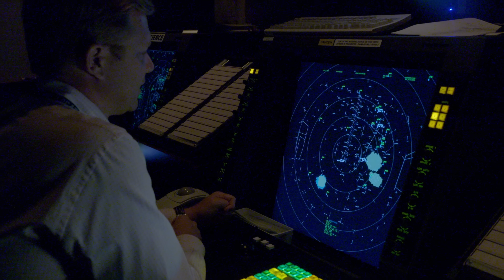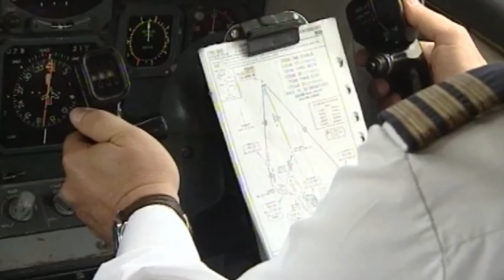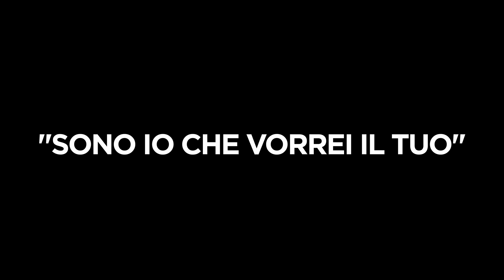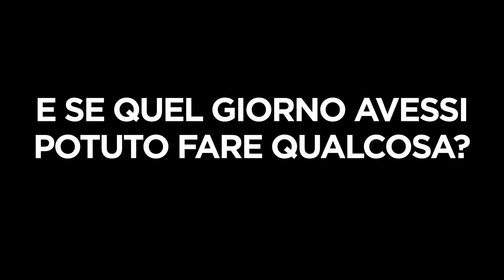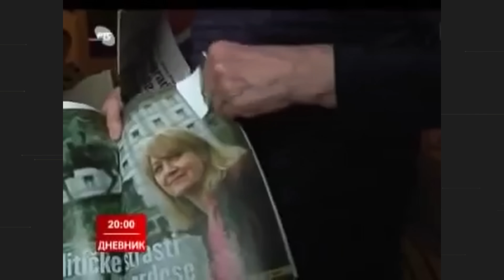LA RAGAZZA CADUTA dal CIELO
Questa è un'altra storia emozionante che ha a che fare con una donna di nome Vesna Vulovic. La ragazza caduta dal cielo.

👉🏻 Canale Motori:  @AlbertoNaska